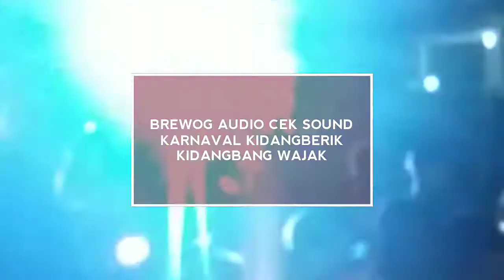BREWOG AUDIO CEK SOUND#brewogaudio#ceksound#brewog#masbre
Brewog Audio Cek Sound Karnaval Kidangberik,Kidangbang-Wajak 12 Oktober 2019